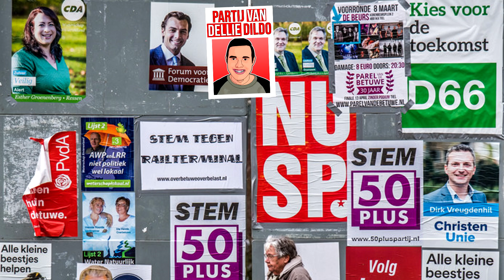IEDEREEN HAAT MIJ!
Famke, Armoo, Rarri, Snapking, Dietim, Fabiola Volkers, Famke Louise, Ronnie Flex, Joey bravo, Apollo. Ik neem een voorbeeld aan jullie :)

Cya!